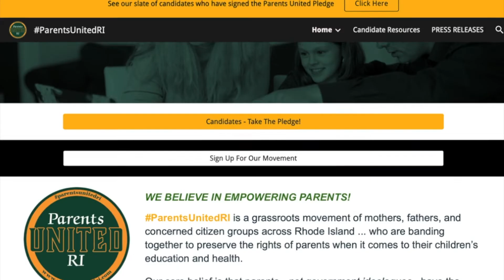The Gaspee Project Supports ParentsUnitedRI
The Gaspee Project has pledged 100% of its support this year to elect the ParentsUnitedRI.com slate of candidates in November 2022. It is time to put an end to the progressive, special-interest public policy agenda in our schools by electing common-sense, pro-parent school committee members as well as other pledged candidates at all levels of government

At the Gaspee Project, it is our duty to hold accountable lawmakers who ignore your family' best interests.